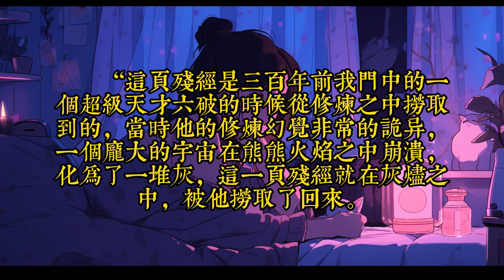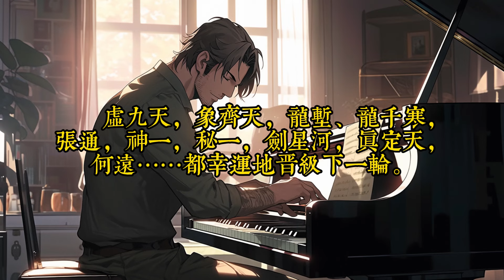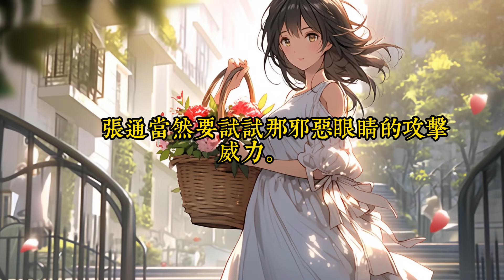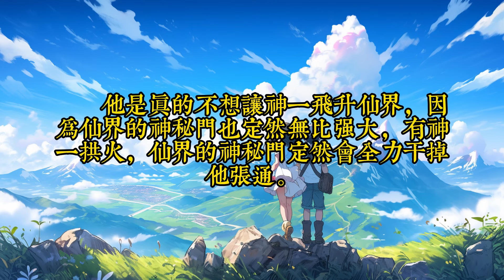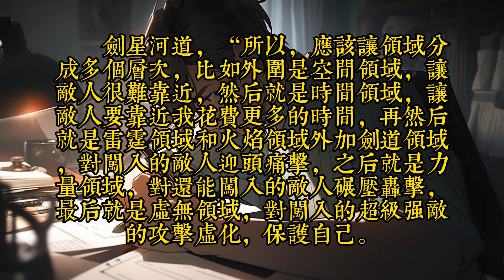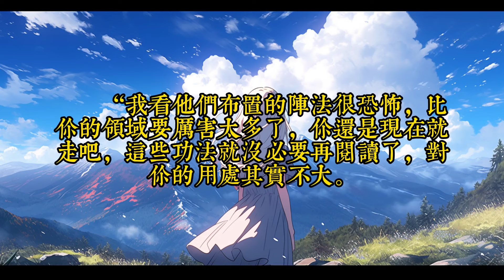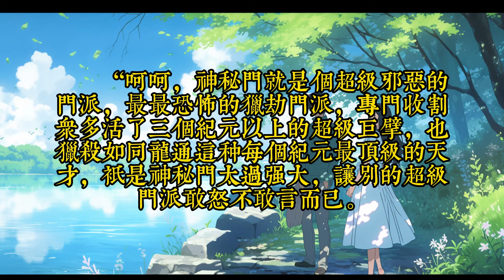《撿寶之財色無雙》601-640